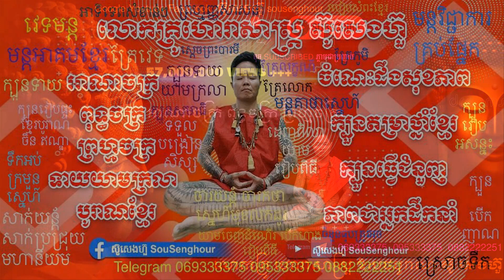10 សម្លោកមនុស្សកើតថ្ងៃ ទី10 ក្បួយទាយបូរាណខ្មែរ ចិន ឥណ្ឌា រាមកេរ្តិ៍ ក្បួនទាយបញ្ចក្ខន្ធ័ លោកគ្រូហោរាស